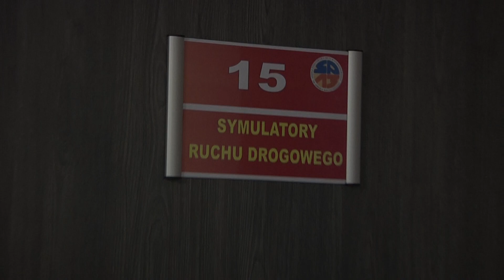Stawiamy na bezpieczeństwo dzieci i młodzieży